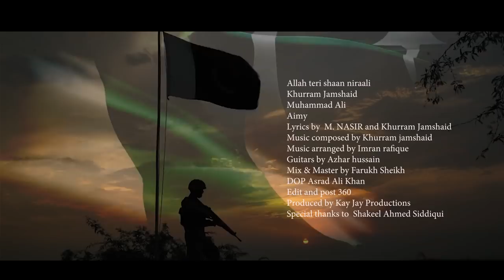National Song Produced By ROplant.pk